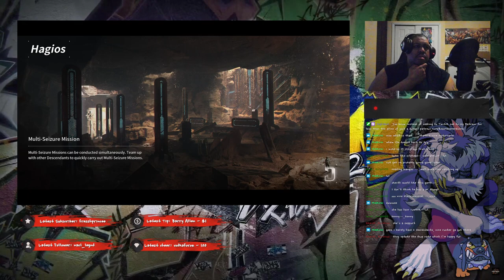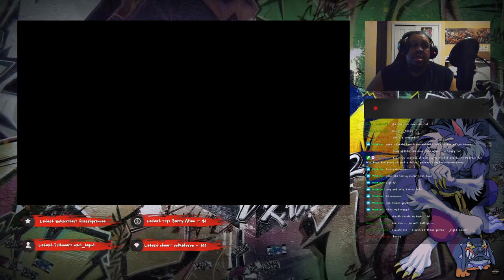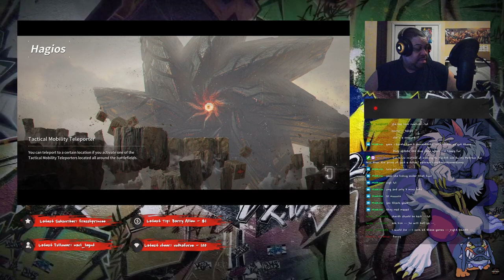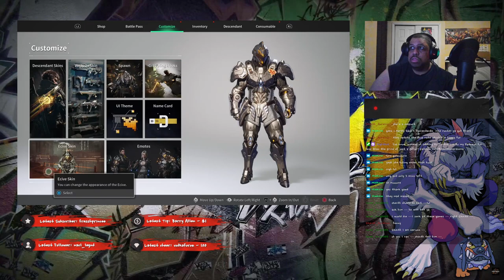Beast hits up Hagios In The First Descendant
We are now grinding to the finish line and yes I know I am late in The First Descendant. I have other things I am working on so I am taking my time and enjoying the game. Now that I am in Hagios I plan to end this normal area this weekend.